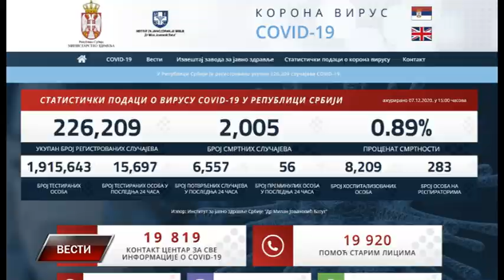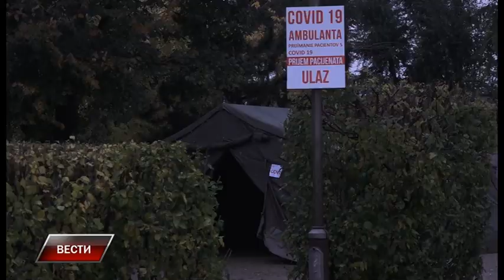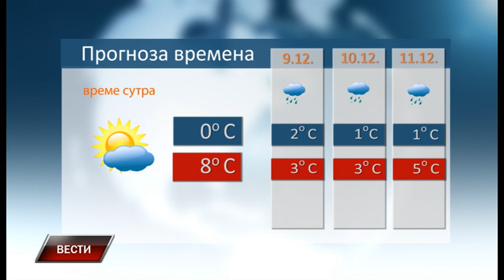Vesti 7 12 2020